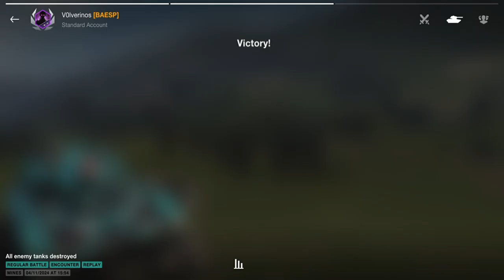T92E1. Ace Mastery. 4.9 DMG. WOT Blitz.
Battle type: Encounter
Tank: T92E1
Map: Mines
Mastery Commander: V0lverinos
Platoon Mate: _Ve1ocity_
Achivenent: Ace Mastery. 4.9 DMG